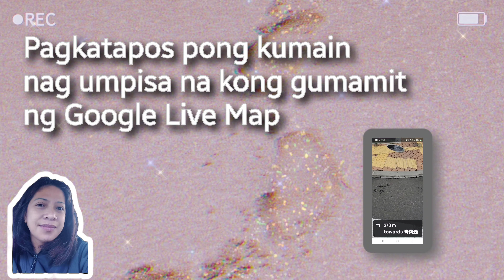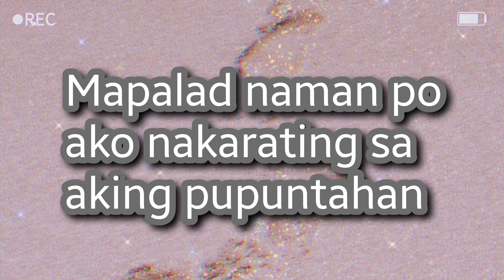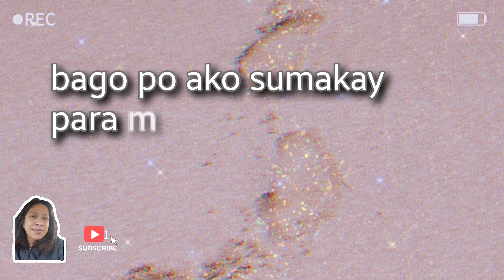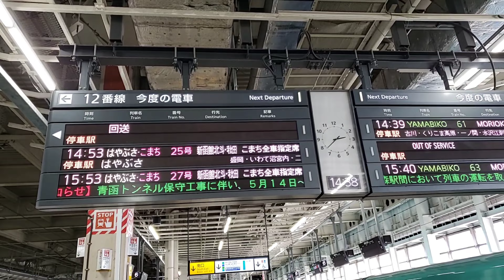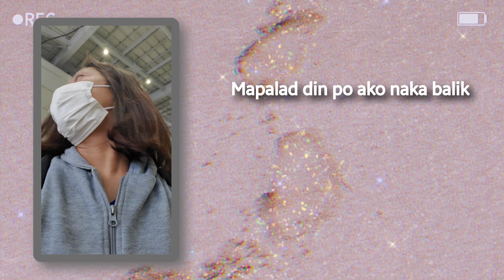Passport Renewal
Ihave Passport expired more than 3yrs im very happy to my self
Thankfully to our God 💓💓💓